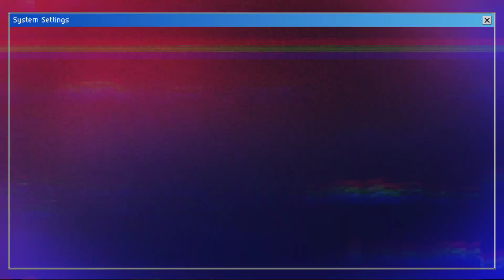"Respawnables No Moving Challenge!"(Hard)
Get your custom Keto Diet plan and save $60 using my

Also Follow Best Streamers On Twitch